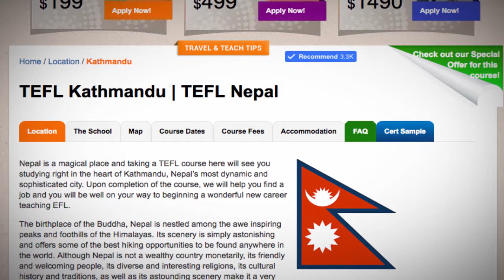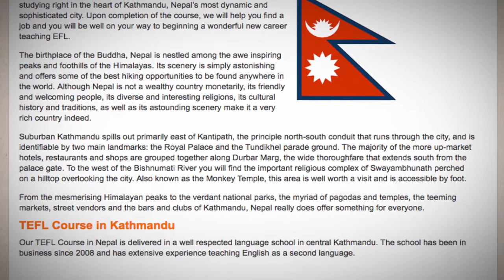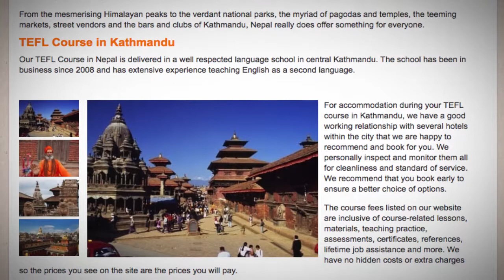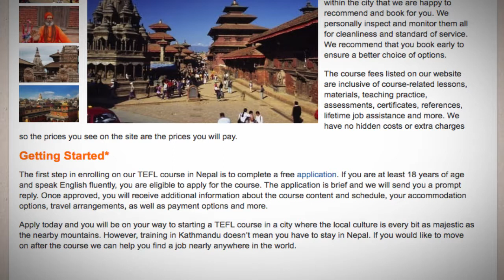TEFL / TESOL Course in Kathmandu, Nepal | Teach & Live abroad!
Our TEFL Course in Nepal is delivered in a well respected language school in central Kathmandu. The school has been in business since 2008 and has extensive experience teaching English as a second language.

For accommodation during your TEFL course in Kathmandu, we have a good working relationship with several hotels within the city that we are happy to recommend and book for you. We personally inspect and monitor them all for cleanliness and standard of service. We recommend that you book early to ensure a better choice of options.

Getting Started
The first step in enrolling on our TEFL course in Nepal is to complete a free application. If you are at least 18 years of age and speak English fluently, you are eligible to apply for the course. The application is brief and we will send you a prompt reply. Once approved, you will receive additional information about the course content and schedule, your accommodation options, travel arrangements, as well as payment options and more.

Apply today and you will be on your way to starting a TEFL course in a city where the local culture is every bit as majestic as the nearby mountains. However, training in Kathmandu doesn’t mean you have to stay in Nepal. If you would like to move on after the course we can help you find a job nearly anywhere in the world.

Find out more about taking a TEFL course in Nepal